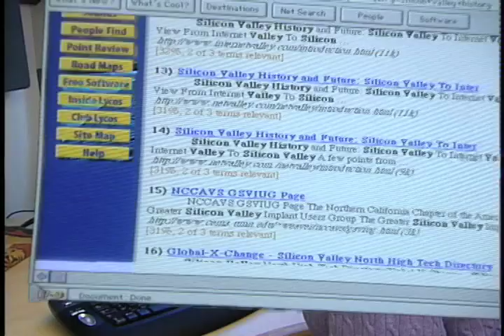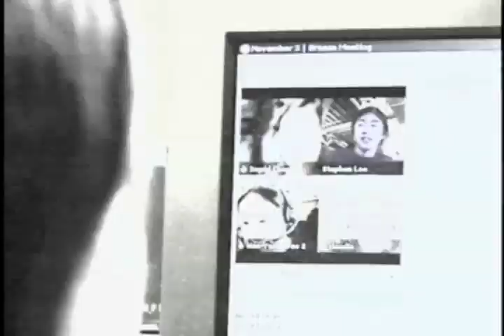Internet History: The Arrival of the Internet in Silicon Valley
This segment covers Silicon Valley's convergence of personal computers, memory, multi-platform routers and entrepreneurial talent that prepared the world for the arrival of the Internet. Participants in this film segment in order of appearance: Jim Clark (founder, Silicon Graphics, Netscape, and Healtheon), Federico Faggin (founder, ZILOG & Synaptics and inventor of the silicon gate and microprocessor), Larry Sonsini (partner, Wilson Sonsini Goodrich & Rosati), and Gordon Davidson (partner, Fenwick & West) tell the story.